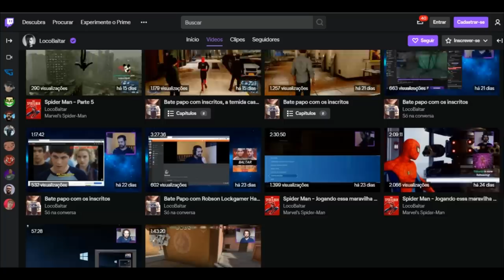Uncharted Lost Legacy - Esse ficou engraçado! (Spoiler Alert)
Melhores momentos, momentos engraçados e rages das Lives de Uncharted: The Lost Legacy.
Contém Spoilers da Campanha do jogo.

 -- Livros Recomendados
Gabriel Torres